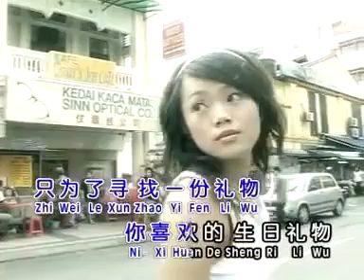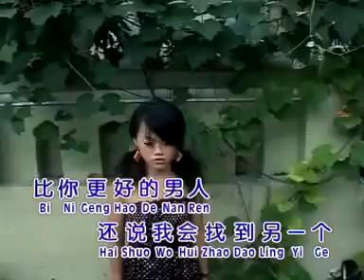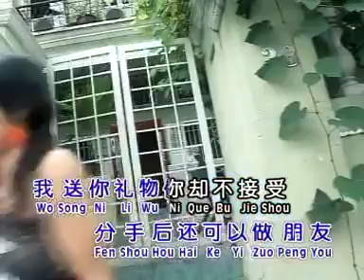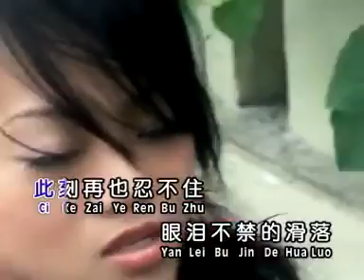黄可儿 生日礼物